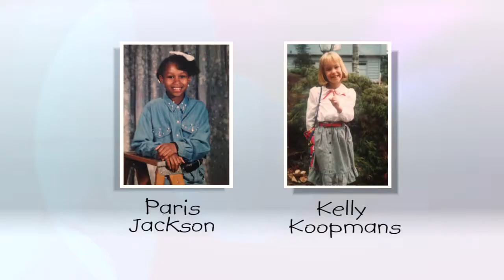Before they were famous....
The KOMO 4 Morning News Crew...  THROW Back to School promo.